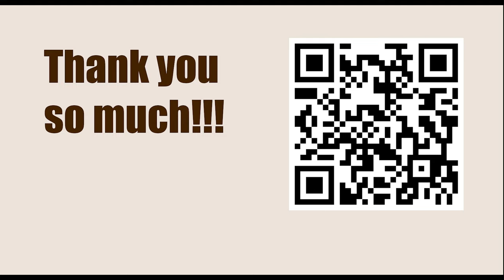Every Move a Threat! || Porges vs Lasker, Nuremberg 1896 || IRVING CHERNEV